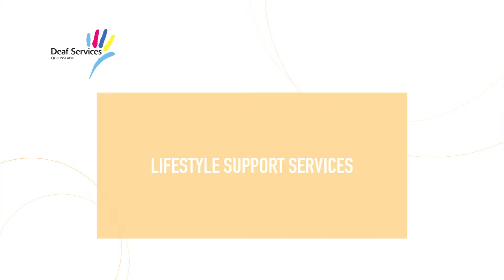Lifestyle Support Services